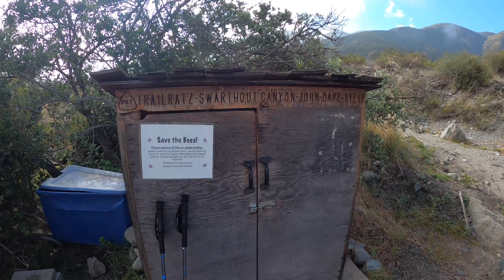55PCT day28 手作り小屋泊 Acorn Cabin, season2 , 55才のPacific Crest Trail,11/18/2023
55PCT day 28, season 2, 55才のPacific Crest  Trail
to Acorn Cabin, 11/18/2023
trail name Toriman
Vlog by kaito akimoto

2023年9月20日よりPCT(パシフィック　クレスト　トレイル）スタートしました
34歳で四国八十八か所をお遍路して以降、PCT をスタート地点であるCAMPOから歩くことは長年の夢でした

Work
やきとり鳥まん　yakitori Toriman
Yakitori catering order 出張焼き鳥の依頼

book
88の祈り―四国歩き遍路1400キロの旅

movie
深い河  Deep River

Vlog by kaito akimoto　秋元海十
pacific crest trail, yakitori, surfing
パシフィッククレストトレイル　カリフォルニアにおけるサーフィン、焼鳥、ネイティブアメリカンの壁画に関するVLOG